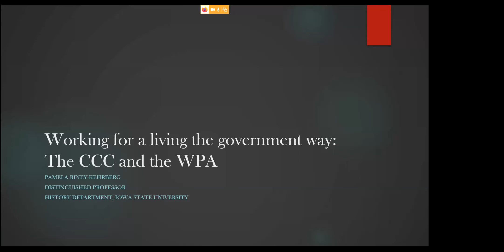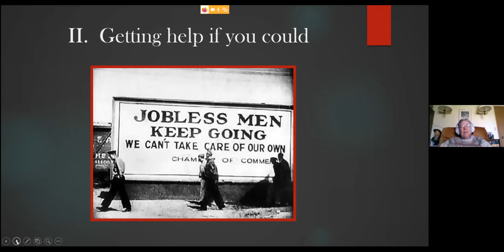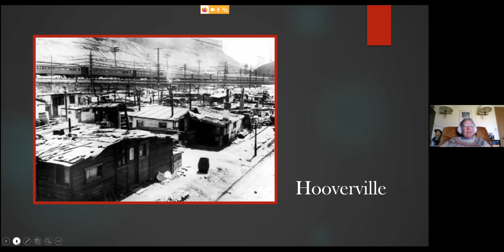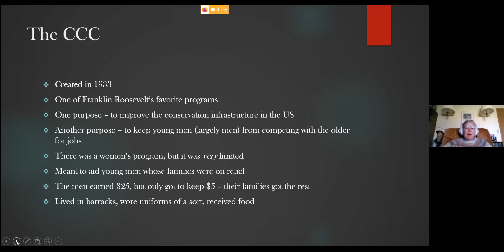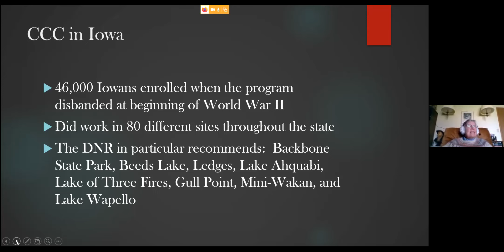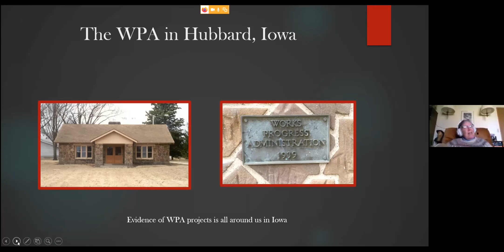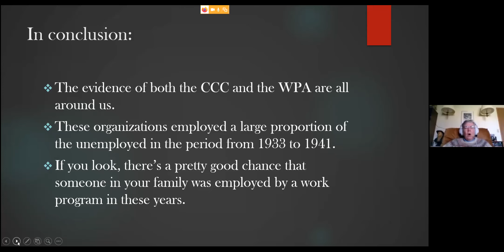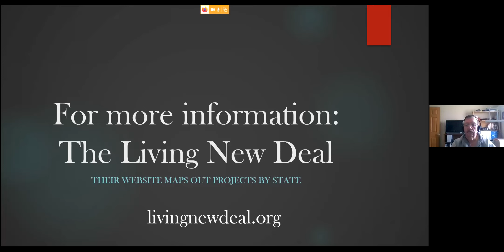Genealogy Plus: Working For a Living, the Government Way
Pamela Riney-Kehrberg presents an introduction to the Civilian Conservation Corps and Works Progress Administration. This presentation provides an overview to both programs, as well as discussing the way in which both of these programs affected the Iowa we live in today.

Closed captioning is automated by YouTube.